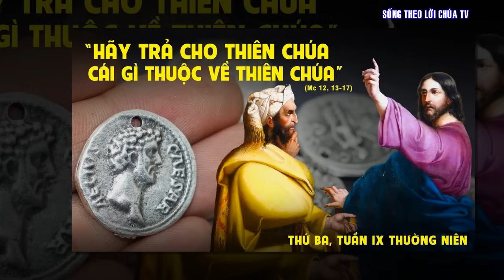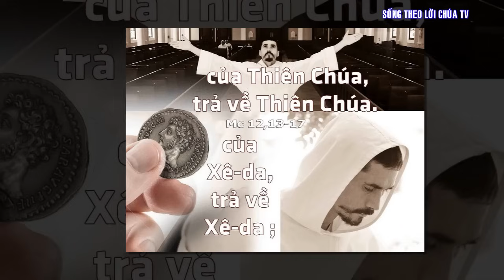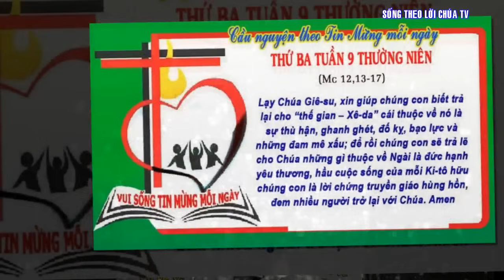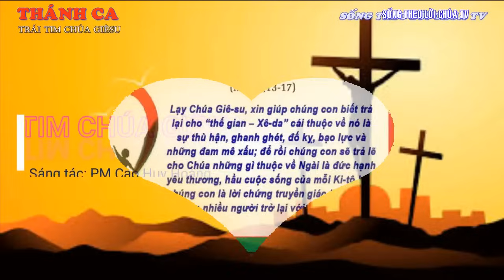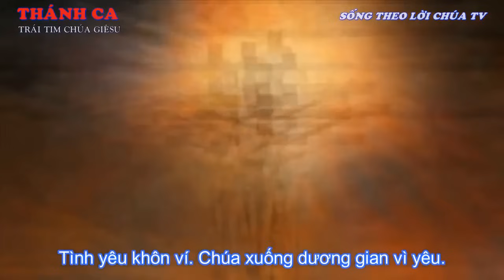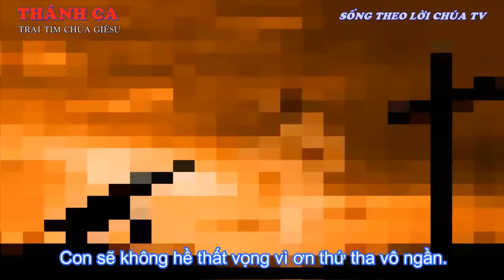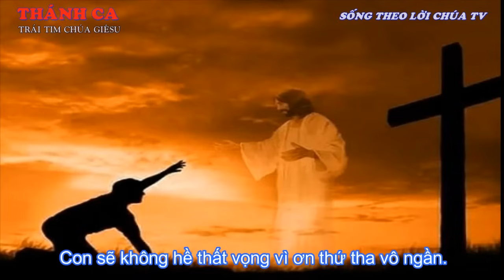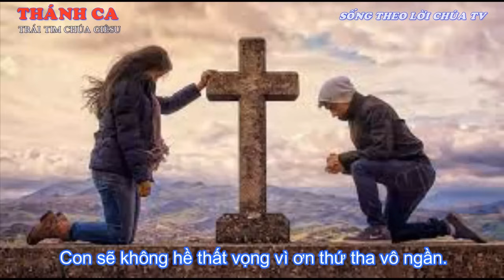LỜI CHÚA NGÀY 4 - 6 THỨ 3 TUẦN 9 THƯỜNG NIÊN - PM CAO HUY HOÀNG, ĐỨC TRỌNG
TRÁI TIM CHÚA GIÊSU
ST:  Pm Cao Huy Hoàng
TB : Ngọc Quế, Anh Vũ

1. Vì yêu thế gian. Trái tin Chúa Giêsu đã nát tan. Trái tim Chúa đã nát tan. Tình yêu khôn ví. Chúa chết đi cho người yêu. Chúa hiến thân cho người yêu.

Đk. Trái tim Chúa Giêsu ôi nguồn xót thương vô bờ. Luôn tràn ơn thứ tha dẫu cho lòng con nhơ uế. Trái tin Chúa Giêsu nơi con ký thác đời con. Con sẽ không hề thất vọng vì ơn thứ tha vô ngần.

2. Thập giá ngất cao. Trái tim Chúa đổ máu đào. Trái tim Chúa đổ máu đào. Từng giọt máu quý. Tắm tấm thân đã tàn hơi. Máu nước tuôn rơi còn tươi.

3. Vì yêu thế gian. Chúa ban phát tình mến thương. Chúa không tiếc tình mến thương. Tình yêu khôn ví. Chúa thứ tha cho người yêu. Chúa vẫn yêu trong quạnh hiu.